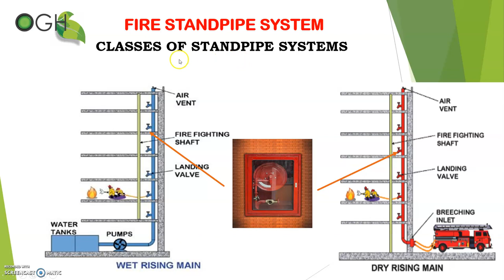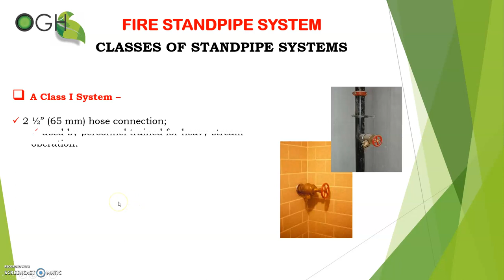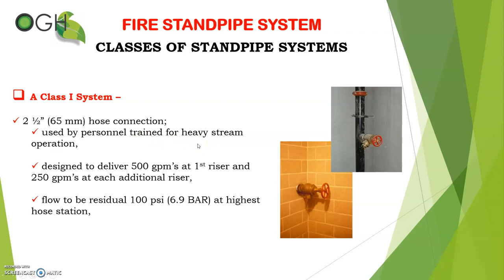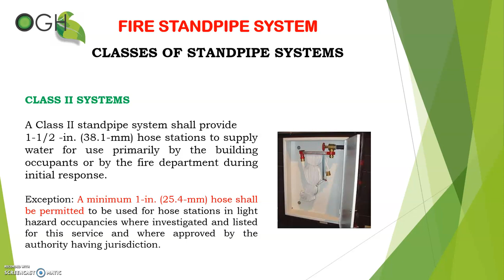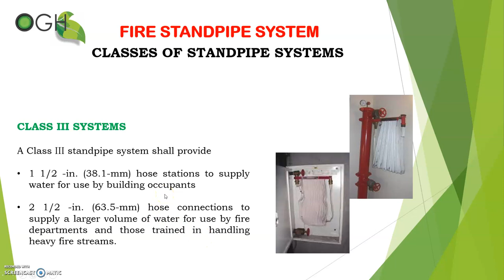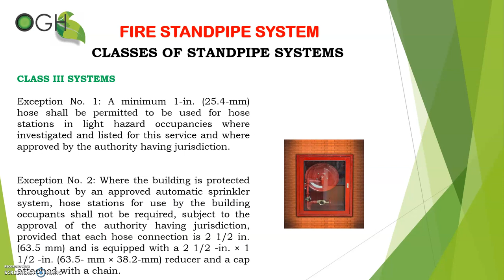2 CLASSES OF STANDPIPE SYSTEM